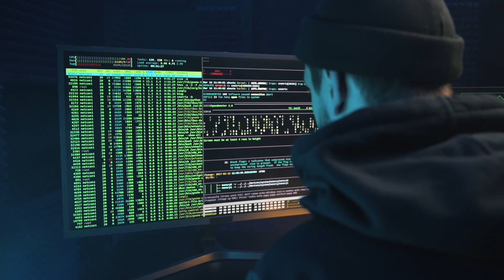GELECEĞİN DOKTORU: YAPAY ZEKA | ChatGPT 4o Hiçbir şey eskisi gibi olmayacak!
ChatGPT-4o Tanıtıldı! Yapay Zeka Doktorluk Yapıyor: Tıp Dünyasında Yeni Bir Çağ Başlıyor

ChatGPT-4o Hangi Meslekleri Etkileyecek?

Son dönemde yapay zeka teknolojilerinde büyük bir sıçrama yaşandı ve ChatGPT-4o bunun en çarpıcı örneklerinden biri. Yapay zekanın meslekler üzerindeki etkisi uzun zamandır tartışılıyor, ancak ChatGPT-4o'nun doktorluk yapmaya başlaması bu konuda çığır açıcı bir gelişme olarak karşımıza çıkıyor. Artık hasta rolüne girip yapay zeka doktorun teşhis ve tedavi önerilerini deneyimleyebiliyoruz ve bu, tıbbın geleceğini şekillendirecek gibi görünüyor.

Tıbbi Teşhis ve Tedavide Yapay Zeka
ChatGPT-4o ile gerçekleştirdiğim deneyimde, yapay zeka bana sadece tıbbi teşhis koymakla kalmadı, aynı zamanda önerdiği ilaçlı tedavi ile de beni etkiledi. Bu, tıpta yeni bir çağın başladığını gösteriyor. Yapay zeka doktorların yerini alabilir mi? Belki de. Ancak, en azından şimdilik, yapay zekanın tıbbi süreçlere entegrasyonu hızla ilerliyor.

Tıpta Teknolojik Yenilikler
Tıp, teknolojik yeniliklerin en hızlı şekilde entegre edildiği alanlardan biri. Bu da, yeniliklerin tıp dünyasına hızla adapte edilmesini sağlıyor. Yapay zeka ve makine öğrenimi gibi ileri teknolojiler, tıbbi teşhis ve tedavi süreçlerini daha hızlı ve doğru hale getiriyor. Bu gelişmeler, hem doktorların işini kolaylaştırıyor hem de hastaların daha iyi hizmet almasını sağlıyor.

Gelecekte Bizi Ne Bekliyor?
Peki, yapay zeka tıbbın geleceğini nasıl şekillendirecek? Şu an için her şey belirsiz görünüyor, ancak tahmin etmek zor değil. Yapay zekanın daha fazla entegre edilmesiyle, tıbbi hizmetlerin kalitesi ve hızı artacak. Ancak, bu durum bazı etik ve güvenlik sorularını da beraberinde getiriyor. Yapay zekanın hata yapma olasılığı, kişisel verilerin güvenliği gibi konular, gelecekte tartışmamız gereken önemli meseleler olacak.

Sonuç
ChatGPT-4o'nun tanıtılması, yapay zeka teknolojilerinin ne kadar ileri gidebileceğini gösteriyor. Özellikle tıp alanında, bu teknolojiler yeni bir dönemin kapılarını aralıyor. Gelecekte bizi neler beklediğini kesin olarak söylemek zor, ancak teknolojik yeniliklerin tıpta daha fazla yer alacağı kesin. Bu yeniliklere ayak uydurmak, hem sağlık profesyonelleri hem de hastalar için büyük önem taşıyor.

Tıpta ve teknolojideki en son yenilikleri sizlerle paylaşmaya devam edeceğiz.

🙋🏻 Merhaba arkadaslar ben Dr.Serdest, Ukrayna'da tıp fakültesini bitirdim, Kiev’de uzmanlık eğitimime devam derken savaştan dolayı Berlin'e taşındım.Kariyerimi Almanya'da devam ettirmeyi düşünüyorum.

Kanalımın doktorların ve öğrencilerin tıp alanında ki kariyer yolculuğunda yardımcı bir kaynak olmasını umuyorum.
Umarım bu YouTube Maceramda beni yalnız bırakmazsınız.
Desteğiniz benim için çok önemli !

Bu videoya harcanan emeği ve sıkı çalışmayı takdir ediyorsanız, beğen tuşuna basabilirsiniz ve düşüncelerinizi diğer takipçilerimize ve bana aktarmanız için mutlaka yorum yapın!